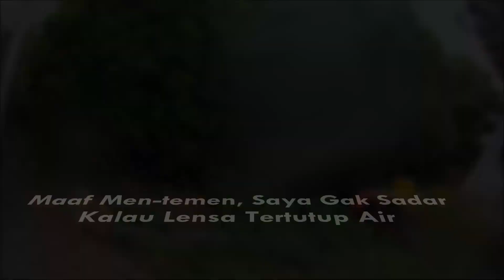MENYELAMATKAN BURUNG ROSELLA#BURUNG CANTIK KEHUJANAN, TERJEBAK & TIDAK BISA TERBANG#SATWA AUSTRALIA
Suatu kebetulan, ketika saya melakukan aktivitas memberi makan ayam. Terdengar suara burung. Apa yang saya dapati? Se-ekor burung Rosella (Masih Keluarga Parrot/Beo) terjebak didalam kolam. Apakah burung rosella-nya bisa terbang kembali?
Tonton Videonya sampai akhir yeah. Selamt menonton men-temen.